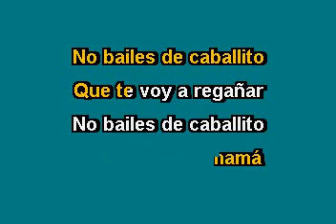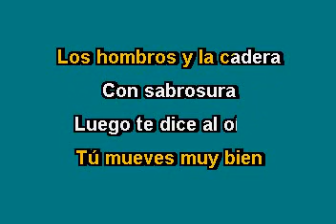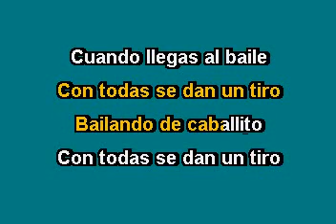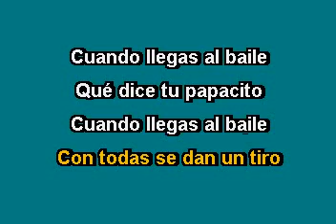No Bailes De Caballito Banda El Mexicano Karaoke